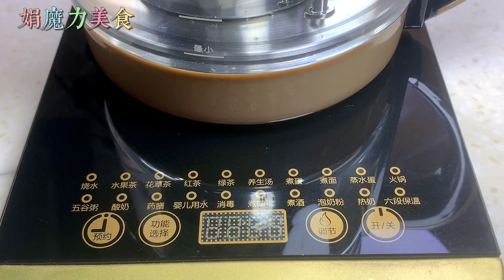黃瓜搭配檸檬，沒想到這麼厲害，3天快速瘦身大肚腩也不見了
【Magic Food 娟魔力美食】 ， How To Make Homemade practice of